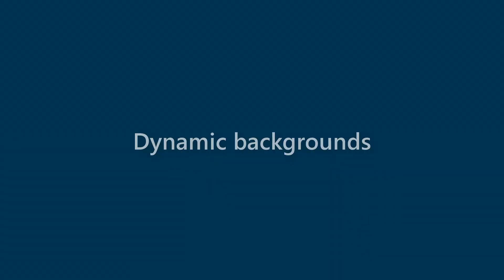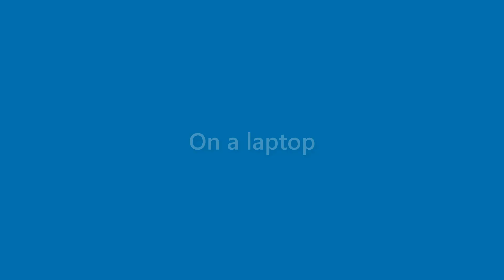Derek Woodard - appearance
Name Look - Derek Woodard - appearance. In this video we present "Derek Woodard" name look and feel in various scenarios.
This video will cover:
How does "Derek Woodard" look as a personal letterhead?
How does "Derek Woodard" look on a business card?
How does "Derek Woodard" look on a computer/laptop screen?
How does "Derek Woodard" look with different background colors?
How does "Derek Woodard" look with various fonts?